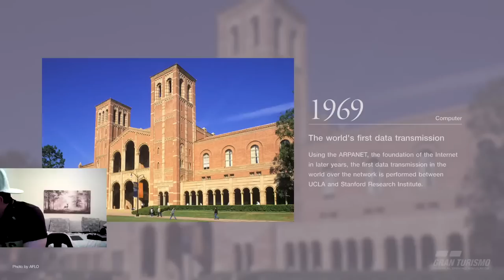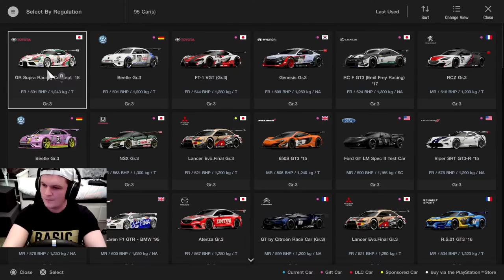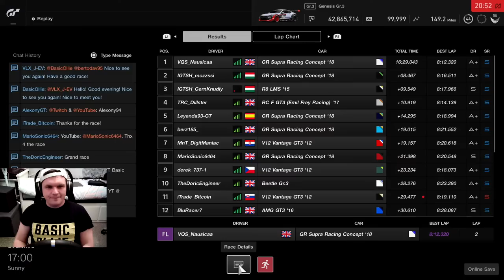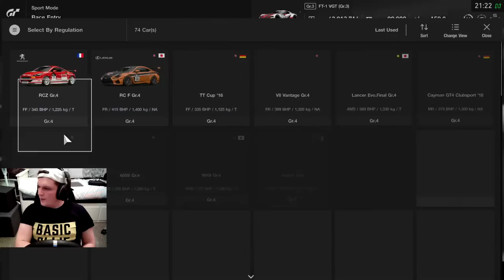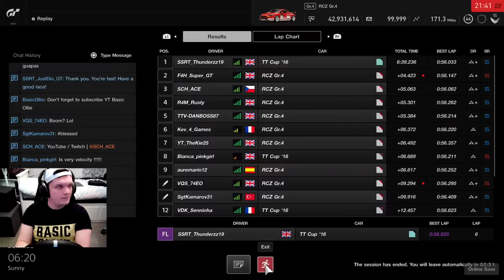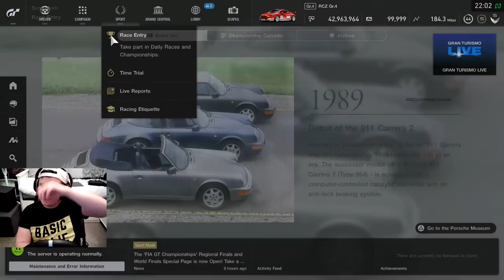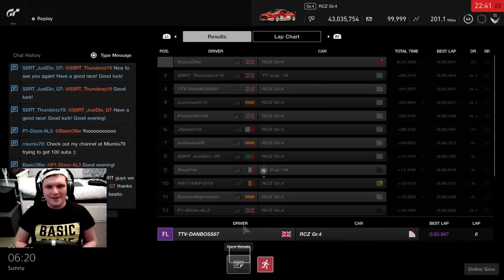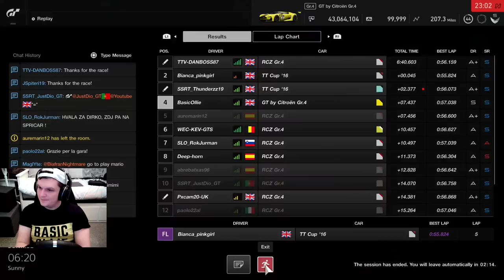GT Sport Daily Races: Taking On The Nordschleife!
It's Monday, we all know what that means... it's time for some awesome daily races!

Setup

Challenge Playseat

PC

16GB 3200Mhz
AMD Radeon 5700 XT
240GB SSD
2TB HDD
MSI MAG241CP Monitor 144hz 1MS x2
Elgato HD60S +

Social

TheRevDel
plungethethumb
Henry Bernal
Royas27
Francisco Domalewski
Ryan Mcvey Hatterlad
Tove Andersin
Paul Craig
omar hany
Kevin Goskowsky
Jim Davidson
Aeiko Heynderickx
Matt Golding
Brian Gasson
Abdullah Al-Araadi
Shaun
SteveC
Nk Gamer
Christopher McInnes
clive bevan
Marcel
Lando Horris
Marko Gasparovic
Rory Alexander
Alex Hardy
Sim Racing Chatbox
SRV_ Hendrix
Alex T
Smokermike77
keithwillownyou
Tidgney
BishGamer
Kamil Grodzki
Paul
Crashed Gaming
Skyler Spigelmire
Matt Golding
RPD_ Lazer
Dr BracKen
Groot 1407
MightyFine_ Bread
Aaron Johnson
Mario Kreissl
David Orr
gorillagaz 86
Nikki Barron
Recipe 4jam
J1NJ3R _
Dylan D
Knight Cameo
Mr_T-48Renzo
Unity_Chris
F1_ BRU
Kurumakuzu